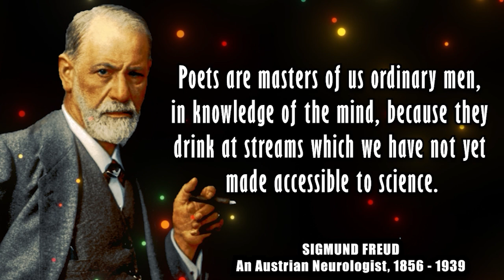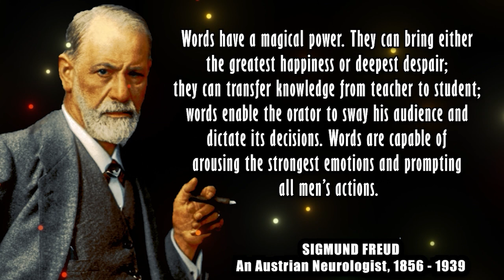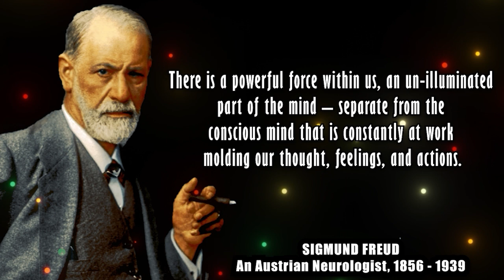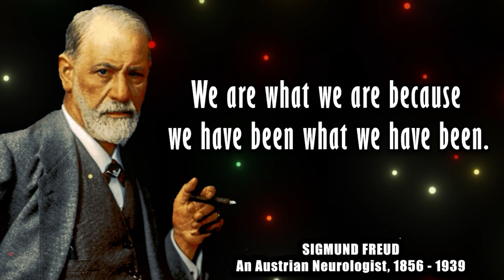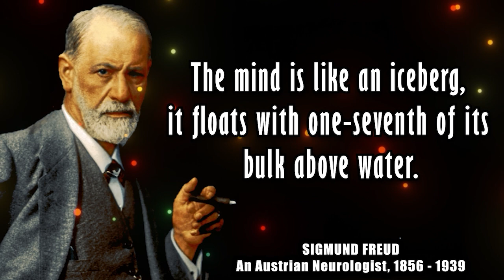A Glimpse into Freud's Mind: Witness His Jaw-Dropping Pearls of Wisdom!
These are thoughts and quotes from sigmund freud.
Sigmund freud life quotes are definitely worth your time.

tags:Sigmund Freud's Thoughtful Quotes You Should Know Before You Get Old,
Sigmund Freud Quotes, 36 Worth Listening Quotes From Sigmund Freud, Mark Twain,

19. Yüzyıl Martineau Arnold Ruge Emerson Ludwig Feuerbach John Stuart Mill H.T. Mill Bruno Bauer Søren Kierkegaard Karl Marx Friedrich Engels
Best Beautiful Quality Wise

In this video, we're taking a look at some jaw-dropping quotes from Freud, one of history's most significant thinkers.

Freud was a pioneer in psychology and psychiatry, and his insights into human behavior have had a significant impact on society. In this video, we're exploring some of Freud's most famous quotes and extracting the true meaning behind them. Don't miss out on this insightful video!